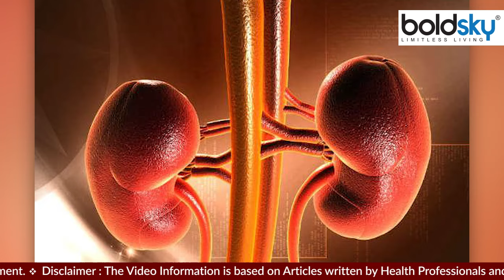कम पेशाब आना इन गंभीर बीमारियों का लक्षण | कम पेशाब आने के कारण । Boldsky *Health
Kam Peshab Aana In Gambir Bimariyon ka Lakshan | If a person passes less Urine than this, then it is called reduced urination. There is less urination i.e. toxins are accumulating in the body. If they are not removed from the body in time, then they can push you towards many serious diseases. Many important things related to this are being told here...

अगर कोई व्यक्ति इससे कम यूरिन पास करता है तो इसे पेशाब कम आना कहा जाता है. पेशाब कम आ रहा है यानी विषाक्त पदार्थ शरीर में जमा हो रहे हैं. यदि इन्हें समय रहते शरीर से बाहर न किया जाए तो ये आपको कई गंभीर रोगों की तरफ धकेल सकते हैं. इसी से जुड़ी कई जरूरी बातें यहां बताई जा रही हैं...